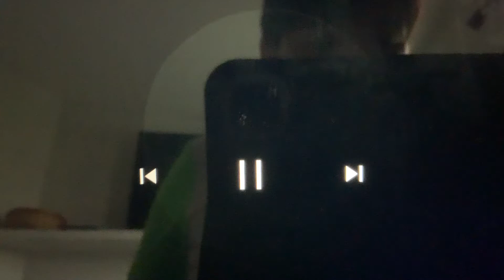Paramount pictures/village roadshow pictures/Nickelodeon movies/spyglass/VH1/studiocanal (2011)